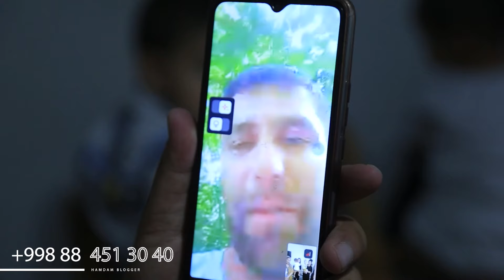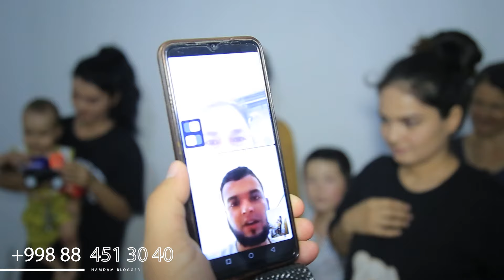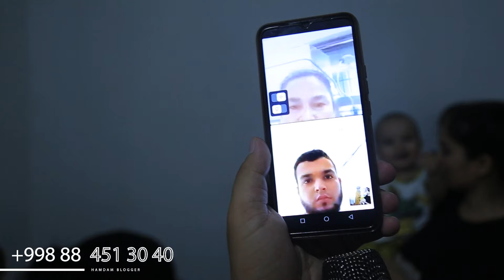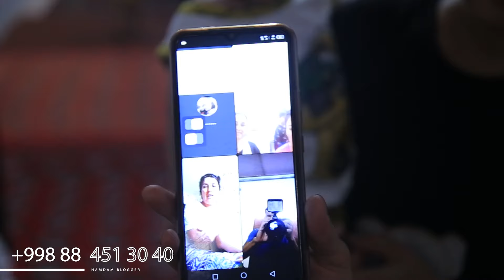2024 IYUL 1823-SONIDA SULOYMANI 1 YOSHLARI BILAN TABRIKLADIK OTA ONASI NOMIDAN